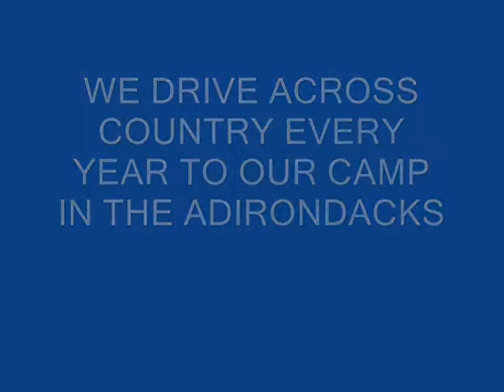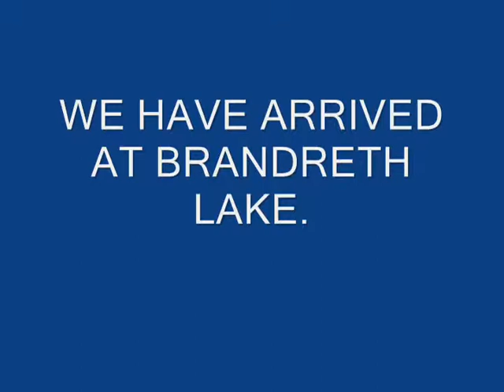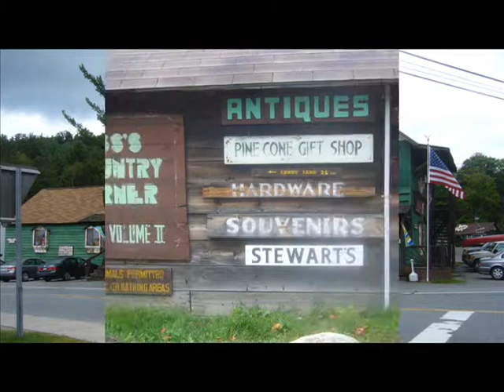The Brandreth 2008 Movie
Every year we drive from California to our camp back east in the Adirondacks.  It's a 2 1/2 month Odyssey.